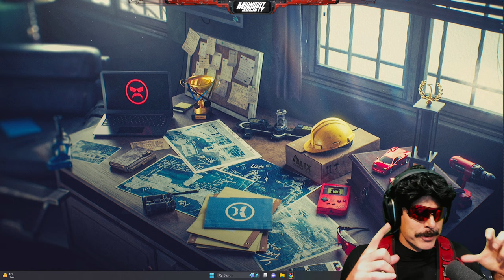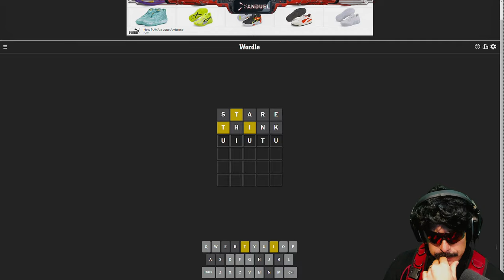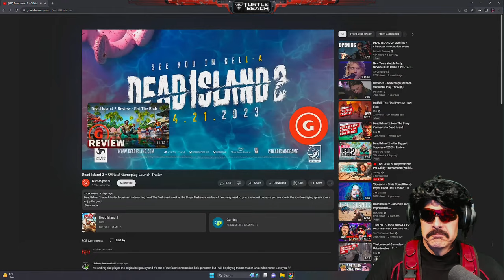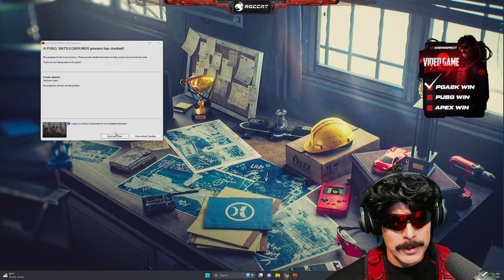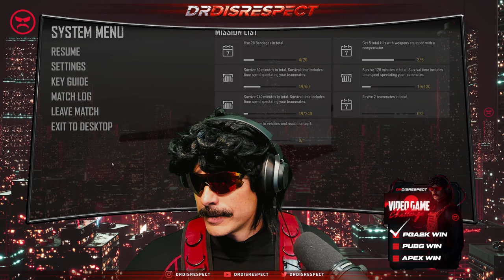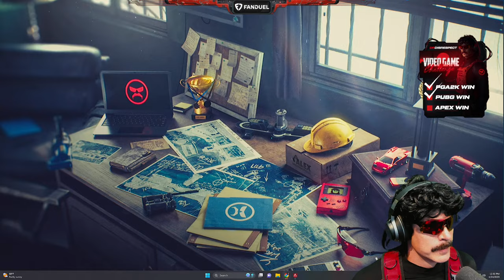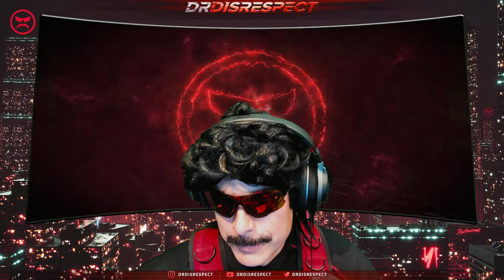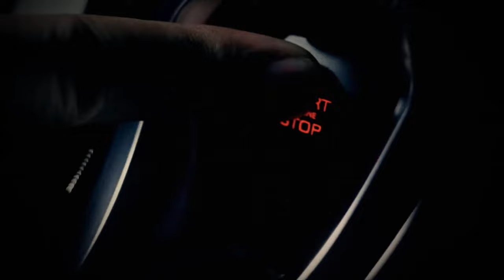🔴LIVE - DR DISRESPECT - VIDEO GAME CHALLENGE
3 games, 3 wins, one stream.

Recap Song:
► Michael Ubaldini  - Go On Home (instrumental)